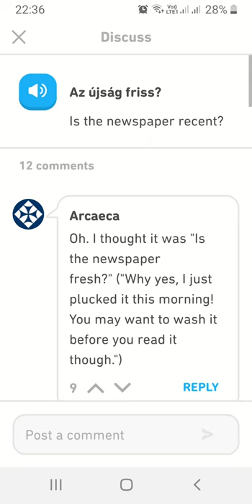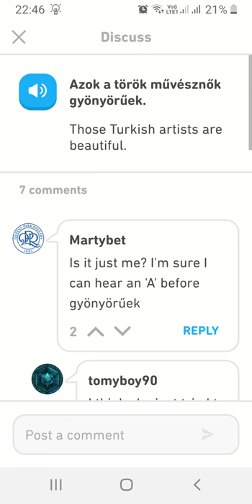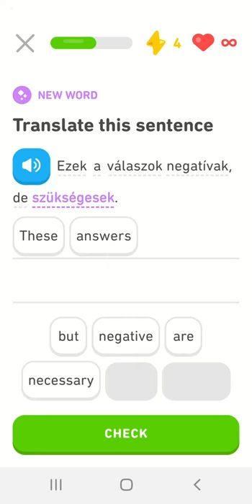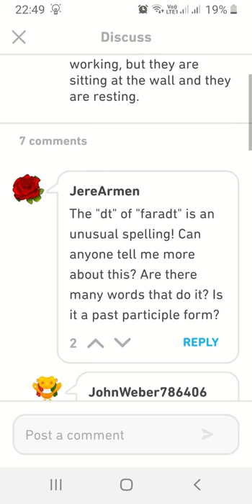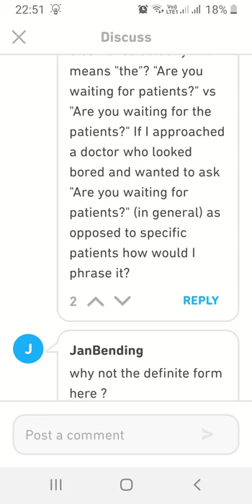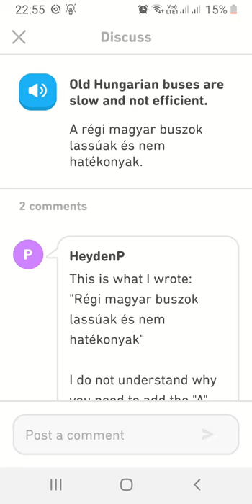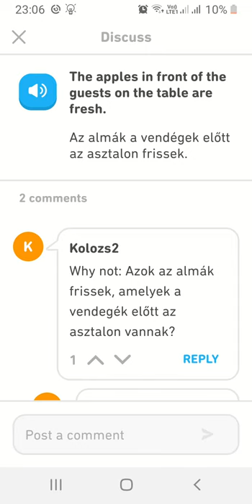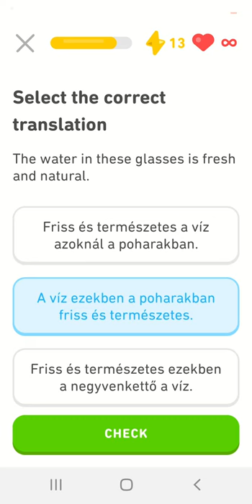Learn Hungarian Essential Hungarian verbs and adjectives (2)